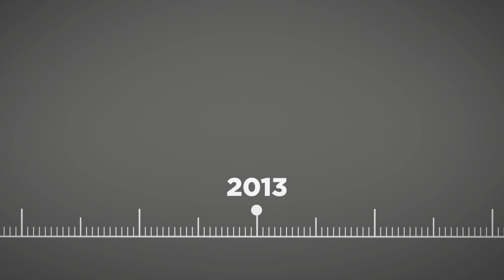Relyens, almost 100 years of commitment 2023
Discover Relyens' history through key dates.